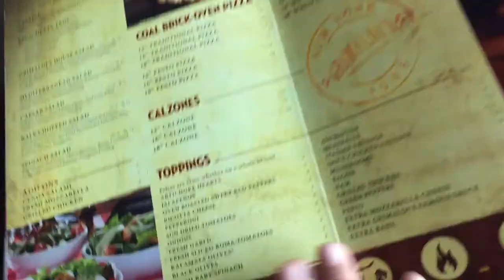Grimaldi's Pizzeria Cheat Meal | Vlog #1| Cruz With Us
Whats going on YouTube? For our first Vlog we went to Grimaldi's Pizzeria. Comment and let us know what your thoughts are, what we can do better or what you would like to see, this is our first Vlog so take it easy lol.